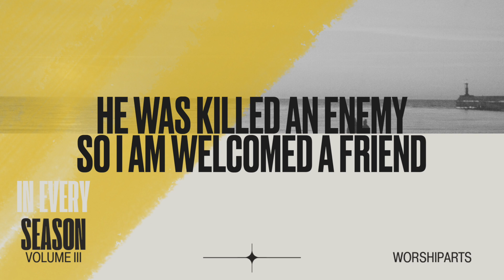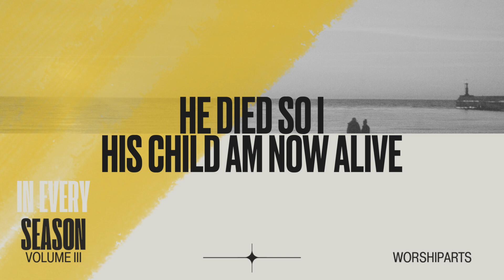Once Hellbound // Madie Martin & Shelby Springett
This song was written as part of a songwriting challenge at during Season 31 of WorshipArts (2024).

Come worship with us in Kalamazoo, Michigan! For more information head over to worshipartskalamazoo.com